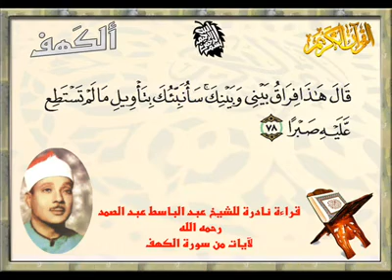‏Chikh Abel Basset Abdusamad - Surat el KAHEF... [HQ]‏